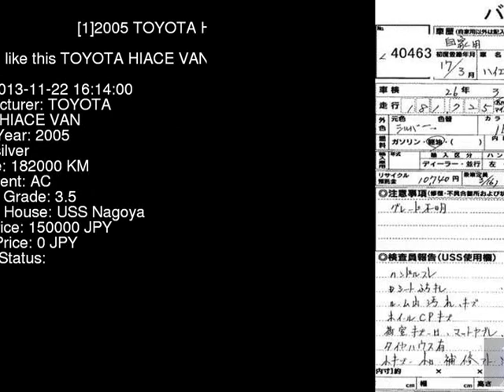2005 TOYOTA HIACE VAN KDH220K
the Authority on JDMs since 2007!  . Details on this car from auction in Japan